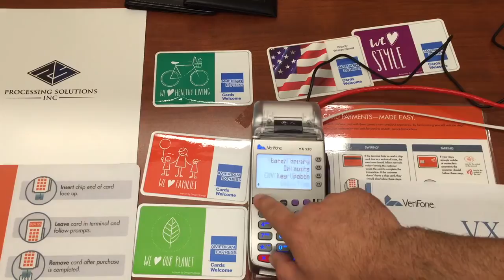Verifone VX520 EMV Key Update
This is how to do an EMV Key Update on the Verifone VX520 Terminal. Updating is required to get the CAPK file for current EMV Cards.
From Processing Solutions Inc